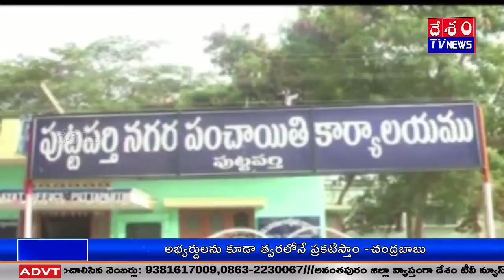TDP Whip Palle Raghunadha Reddy Wishes To Desham Telugu Daily@DESHAMTV NEWS